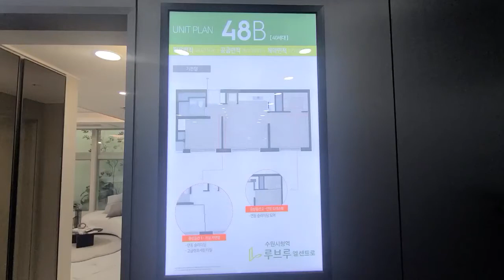수원시청역 인계동"루브루 엘센트로" '오피스텔/주거형/기숙사/근린 생활시설' 주거형 오피스텔. (분양가/모델하우스/홍보관/주소/위치/가격)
사업개요

오피스텔 95실
근린 생활시설(상가) 13실로
알차게 구성되어 있고
주차 대대수는 105대